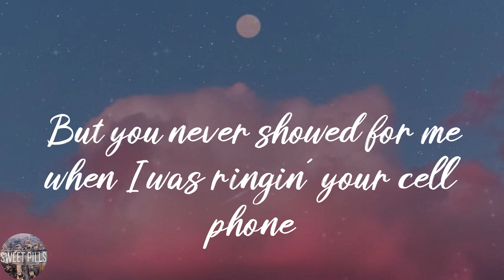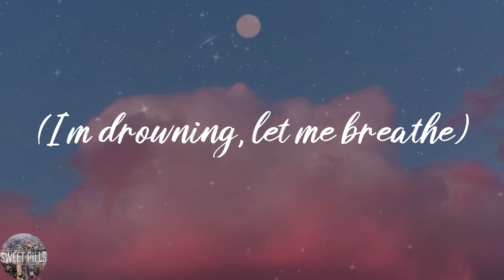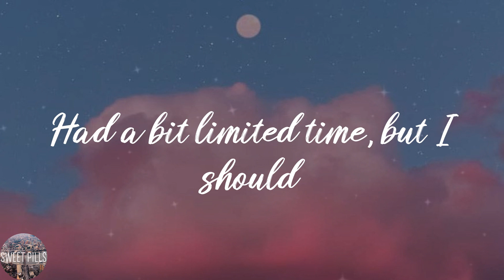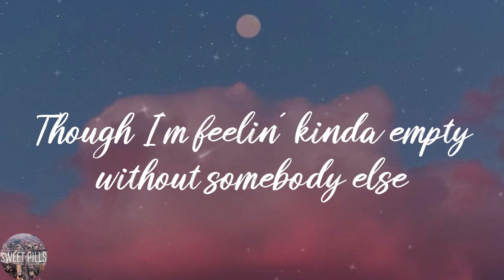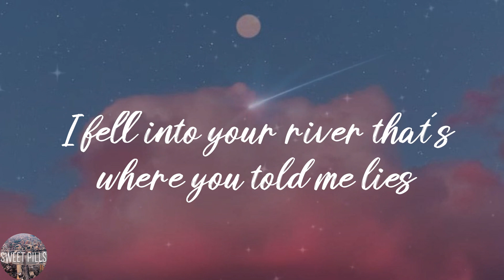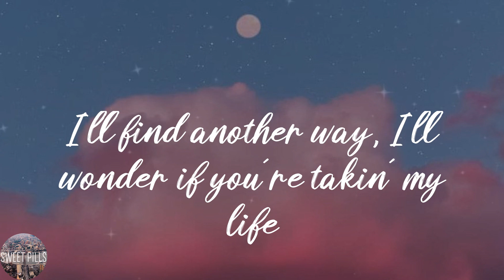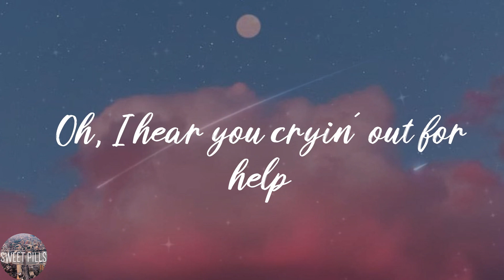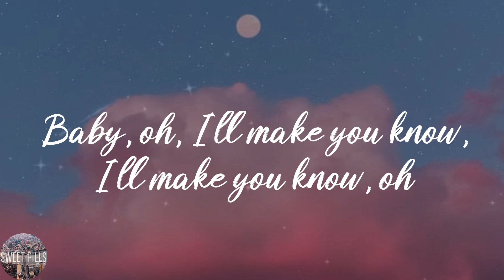BoyWithUke - Toxic (Lyric Video)